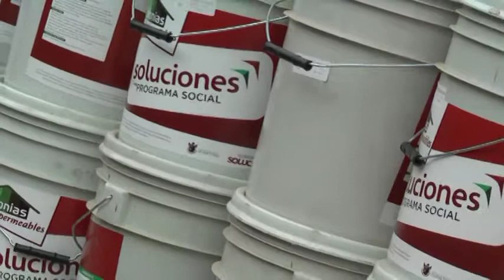ENTREVISTA FAUSTO FOYO COORDINADOR ESTATAL DEL PROGRAMA SOLUCIONES